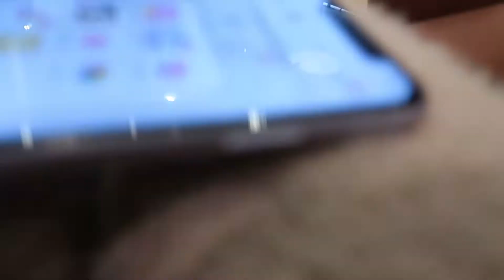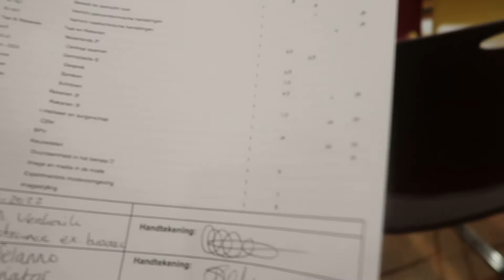Dance performance A'Kay and Mexi-Kay, Graduation sister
Hey guys! Welcome back to another video of our channel "Kay Chella". The kids have a bollywood dance performance and my sister passed her education.

And if you liked it then don't forget to